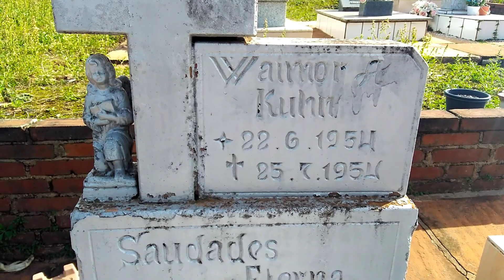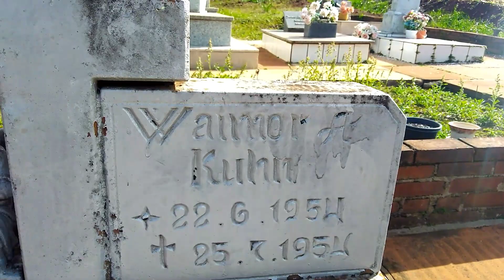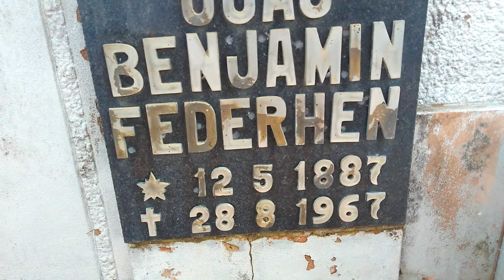Um cemitério no topo da montanha verde